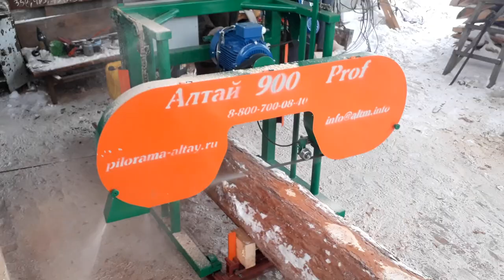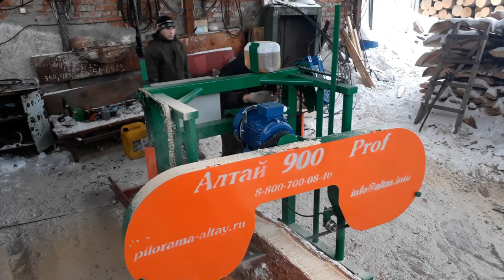Народная - надёжная ленточка для бизнеса и дома pilam.ru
Подбор станков и пристаночного оборудования для формирования современного лесопильного завода.
Изготовление нестандартного деревообрабатывающего оборудования по Вашему техническому заданию.
Любые формы оплаты. (частичный бартер или оплата криптой)
Доставка по России, из рук в руки, завод - клиент. Минимальные транспортные расходы.
Монтажные и пусконаладочные работы для запуска предприятия в работу.
Гарантийное и пост гарантийное обслуживание, консультации технических специалистов.

Все цены и технические характеристики станков в интернет магазине Мурка
pilam.ru